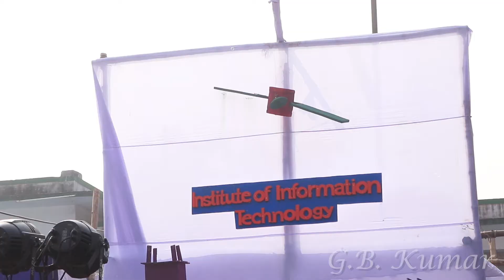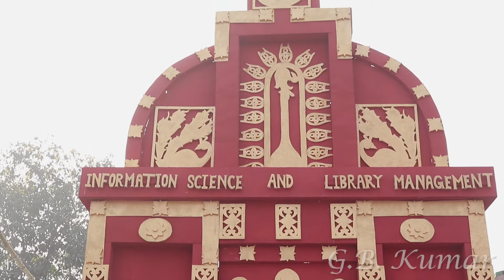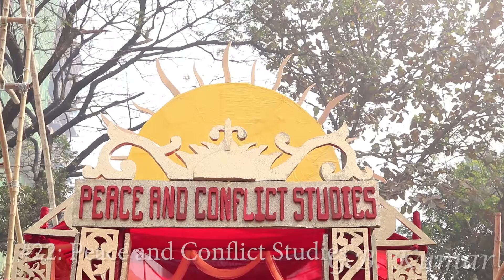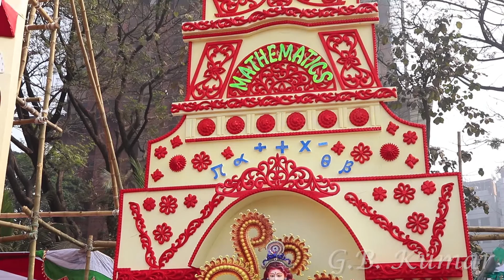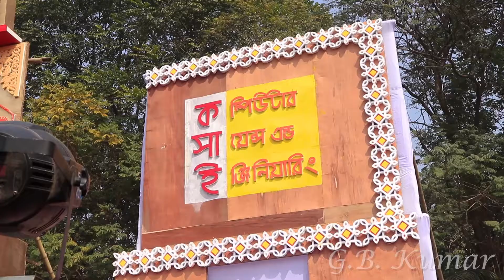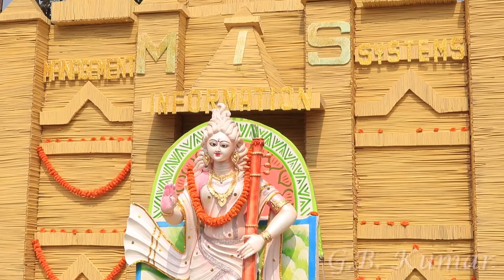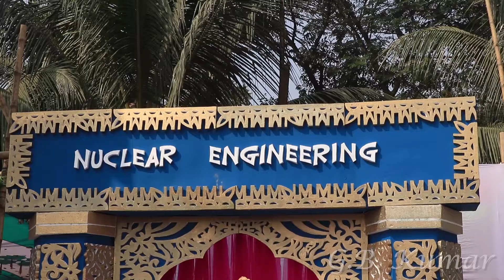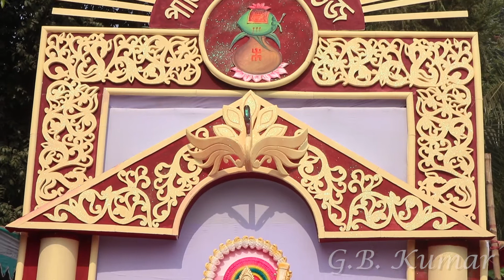সরস্বতী পূজা 2018! 65 BIG Saraswati Temples In One Place! Culture| Travel and Events| G.B. Kumar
More than 65 temples were built in one area of Jagannath Hall of Dhaka University, on 22 January 2018. it was the biggest saraswati puja of the world! More than 63 temples built in the play ground! One big statue was in the pond, and another temple was in the hall upasonaloy. This is the documentary video of the temples.
I am G.B. Kumar from Bangladesh. This is my film making and vlogging channel.